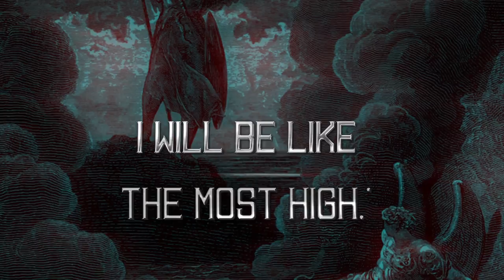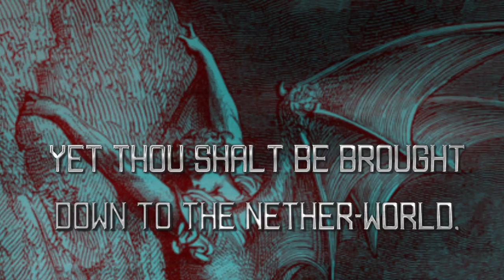Rossomahaar - Isaiah 14:12 (Lyric video)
Band: Rossomahaar
Album: Isaiah 14:12  (Single)
Genre: Black Metal
Country: Russia
Year: 2018

Band Members:
Sergey "Lazar" - vocals, guitar
Ruslan "Kniaz'" - bass
Andrey Ischenko - drums

Lyrics:
How art thou fallen from heaven,
O day-star, son of the morning!
How art thou cut down to the ground,
That didst cast lots over the nations!
And thou saidst in thy heart:

‘I will ascend into heaven,
Above the stars of God Will I exalt my throne,
And I will sit upon the mount of meeting,
In the uttermost parts of the north;

I will ascend above the heights of the clouds;
I will be like the Most High.’

Yet thou shalt be brought down to the nether-world,
To the uttermost parts of the pit.

They that saw thee do narrowly look upon thee,
They gaze earnestly at thee:

‘Is this the man that made the earth to tremble,
That did shake kingdoms;
That made the world as a wilderness,
And destroyed the cities thereof;
That opened not the house of his prisoners?’

All the kings of the nations,
All of them, sleep in glory,
Every one in his own house.
But thou art cast forth away from thy grave
Like an abhorred offshoot,
In the raiment of the slain, that are thrust through with the sword,
That go down to the pavement of the pit,
As a carcass trodden under foot.

All they do answer
And say unto thee:
‘Art thou also become weak as we?
Art thou become like unto us?
Thy pomp is brought down to the nether-world,
And the noise of thy psalteries;
The maggot is spread under thee,
And the worms cover thee.’

Howl, O gate; cry, O city